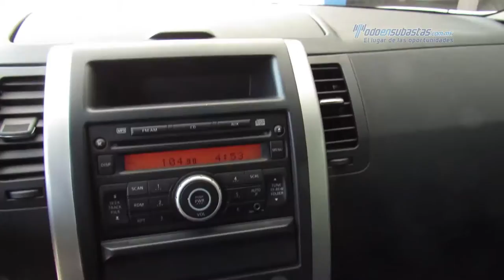Nissan - X-Trail 2014 - EW109844